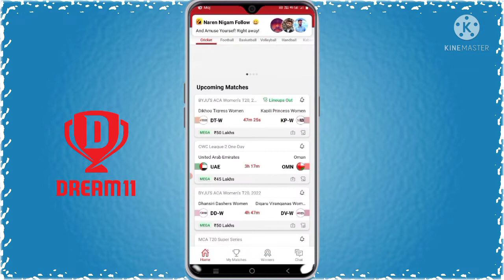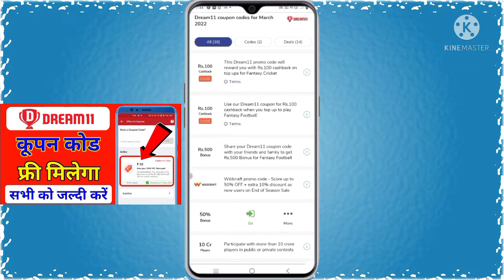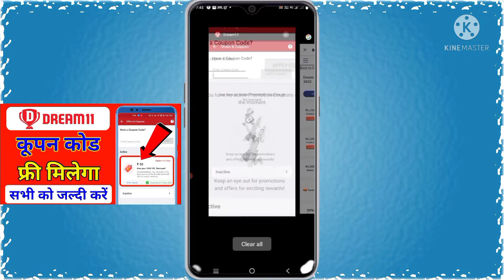Dream11 Coupon Code Kaise Nikale | Dream11 Coupon Code Kaise Milega | Dream11 Coupon Code 2022